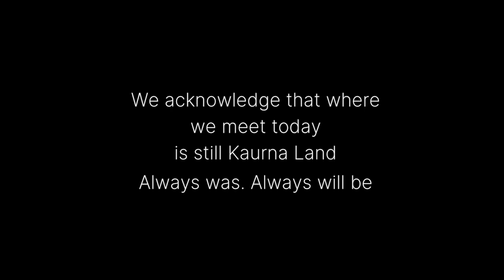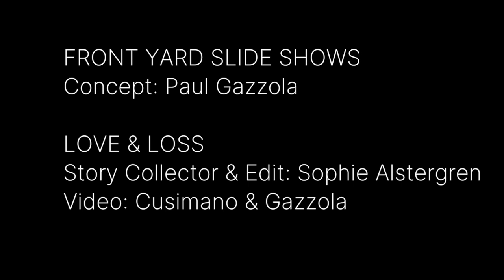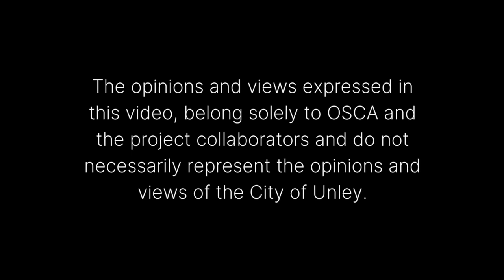FRONT YARD SLIDE SHOWS - Unley / Love & Loss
FRONT YARD SLIDE SHOWS is a digital storytelling projection project that asks people to make a slide show about the history of their house and the stories of those who have lived there.  Since 2022, 18 short films have been made with local residents living in the City of Unley, that reveal untold stories about the past and the present.

An OSCA project supported by Arts South Australia, The City of Unley, Toop & Toop, SA History Festival and The Unley Museum.